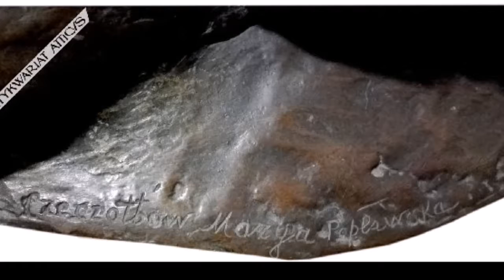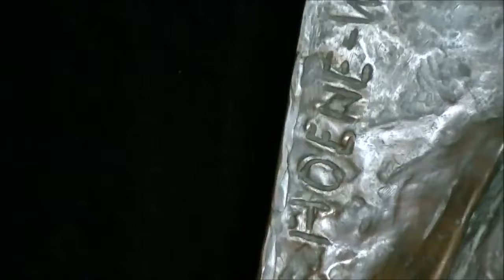Popiersie filozofa Józefa Hoene-Wrońskiego autorstwa Marii Popławskiej z Czeczottów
Oto popiersie filozofa Józefa Hoene-Wrońskiego autorstwa Marii Popławskiej z Czeczottów (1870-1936) Plakieta z lat 1930.
Zapraszamy na stronę do działów książki i inne obiekty polskie do 1945 r. oraz dzieła sztuki i antyki